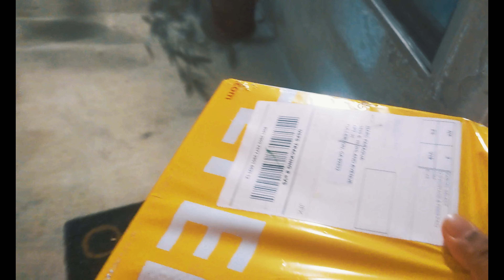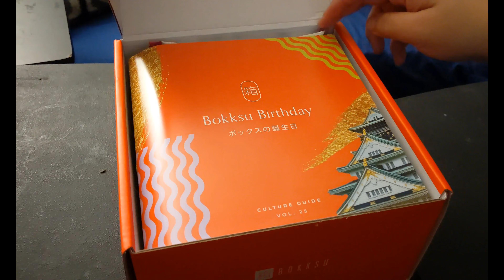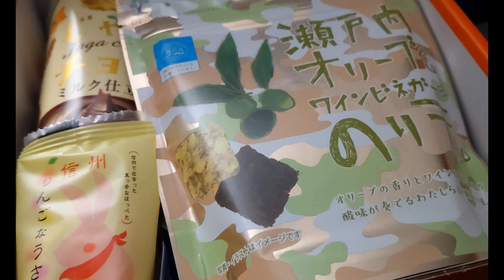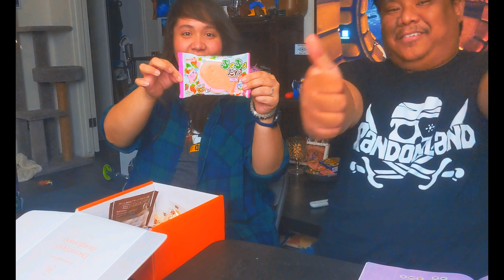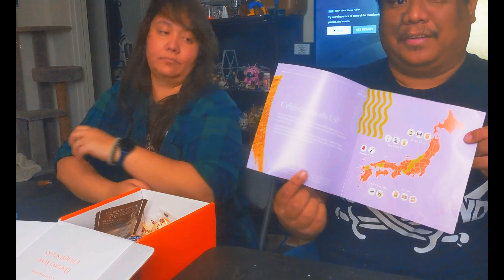Bokksu, and other stuff! But mainly Bokksu!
Dory and I rate the items in this month's Bokksu Box! We also share some of our haul and dinner! Apologies for the fan noise in the first few scenes, completely forgot to consider that!

If you'd like to look into Bokksu though, go ahead and go I highly recommend the box as it's high-quality stuff and many of their items are exclusively made for them! If you can afford it and love Japanese snacks, treats, and sweets, definitely check them out!

About Me: Just a Stitch fan going on adventures with his lovely wife who is a Dory Fan! Join us for some fun and adventures!